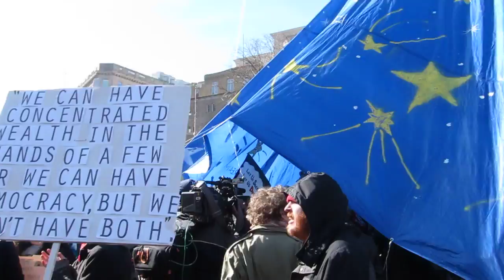Tent of Dreams #2 / Occupy DC / 1/30/12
You need sleep to dream. Occupy DC, faced with a noon police action banning sleeping at the park, created a massive "Tent of Dreams" to illustrate inclusiveness for all people to voice their concerns in the public commons. It surpassed our hopes and demonstrated that creative play and art can make the impossible dream a living reality. Power to the People! (2 of 3)